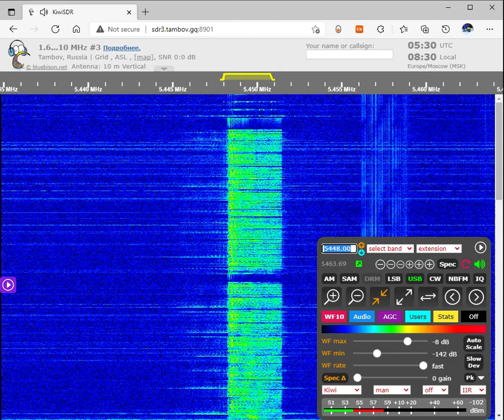The Pip Voice Message August 12, 2021 05:28UTC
The Pip